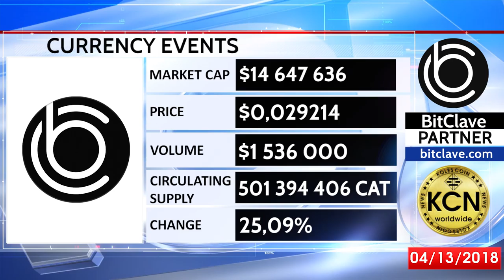BITCLAVE ДАННЫЕ КРИПТОВАЛЮТНОГО РЫНКА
Koles Coin News предоставляет самые свежие и актуальные новости из мира криптовалют, blockchain технологий, децентрализованных приложений и интернета нового поколения. Будьте в курсе всех последних событий из мира стартапов, индустрии FinTech и интернета вещей.